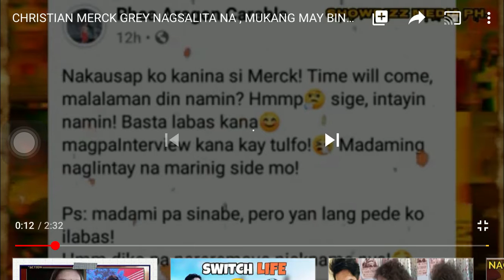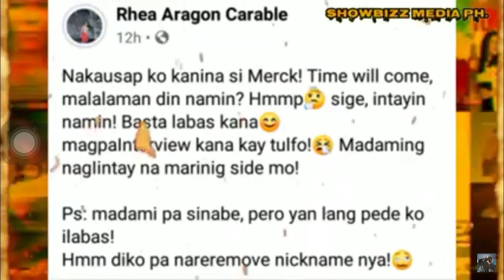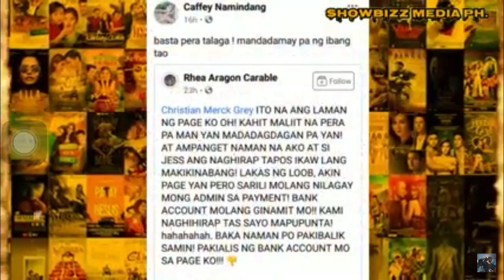MAKAGWAPO NAG PA INTERVIEW NA KAY TULFO